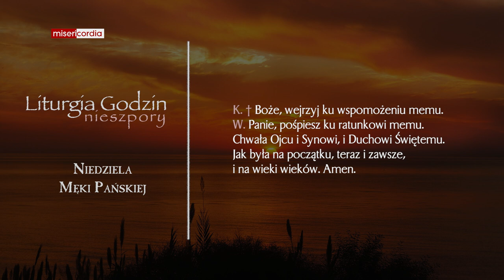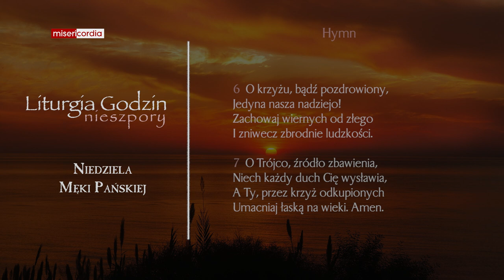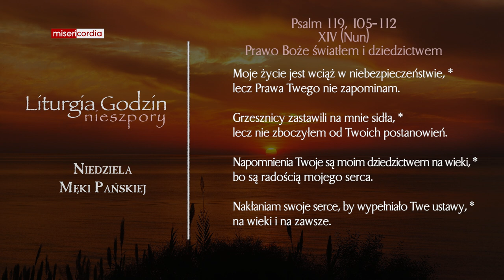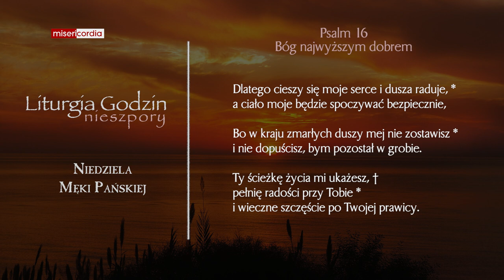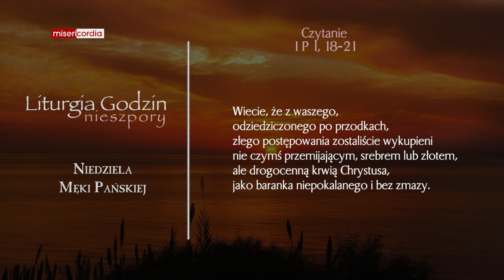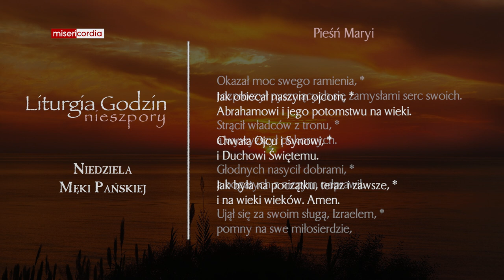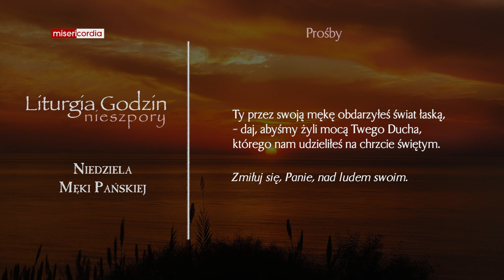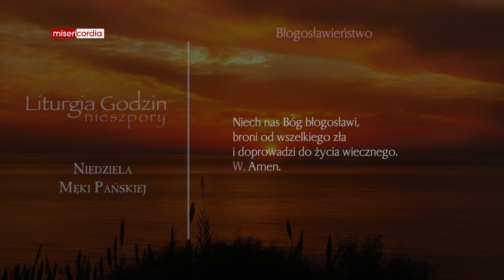Liturgia Godzin | I Nieszpory | Niedziela Męki Pańskiej (rok C)